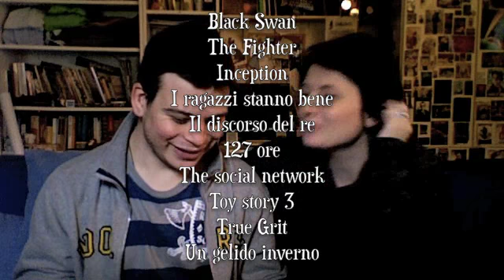Oscar Contest 2011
Ciao Vezz!
Aggiuntive spiegazioni sul concorso:
si comincia oggi 14 Febbraio 2011, conclusione ovviamente all'inizio della serata degli Oscar il 27 Febbraio 2011.
Il commento da inserire dovrebbe essere strutturato con il numero della categoria davanti, per esempio, il mio commento sarebbe:
1. inception
2. Darren Aronofsky
3. Colin Firth
4. Geoffrey Rush
5. Michelle Williams
6. Helena Bonham Carter
7. Toy story 3
(Che bello, se vinco vado al cinema con il Frezza Bro e con me, il che date le mie multiple personalità non è da dare per scontato)
Ho pensato di non mettere limite al numero di commenti da inserire, se hai voglia di scrivere un numero imbarazzante di commenti per coprire tutte le possibili combinazioni tra le 38 candidature almeno va premiata la dedizione! XD
Come al solito non importa essere inscritti al canale e il premio consiste nel
a) un libro, io avrei pensato a UN GIORNO di David Nicholls, perché l'ho letto recentemente e mi ha molto colpita, ma sono dell'idea che il libro vada deciso una volta "conosciuto" il /la/i/le vincitrici, perché possa essere minimamente personale.
b) Dovunque tu sia (o quasi!!! -_-) noi ti raggiungiamo e veniamo con te al cinema, puoi anche scegliere il film!
Speriamo come al solito che l'idea del concorso ti piaccia, in bocca al lupo!

Link alle nominations, molto più chiaro dei nostri "annunci"